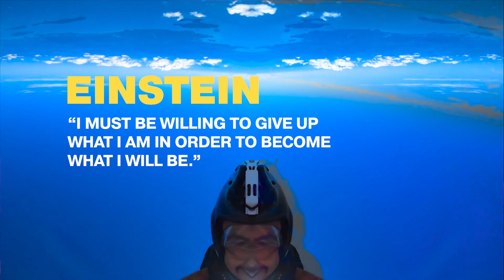Break out of your comfort zone!! And embrace the challenge to improve your life - Self Improvement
If you're looking for ways to improve your life, then you need to break out of your comfort zone and embrace the challenge. In this motivational video, I'll discuss the importance of self improvement and how you can use mindfulness, positive energy and other strategies to embrace change and achieve your goals.

This video is designed to help you motivate yourself to achieve your dreams and improve your life. I believe that if you're willing to challenge yourself and put in the work, then anything is possible. So whether you're looking to start a new project or take on a new challenge, this speech is for you!